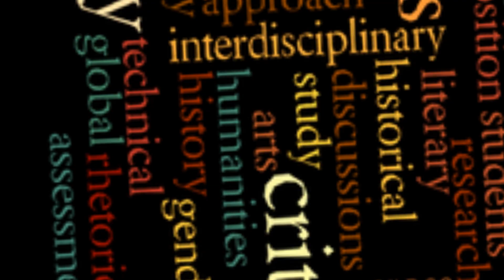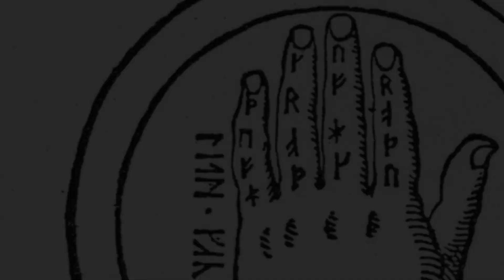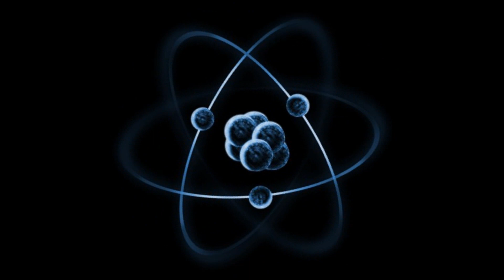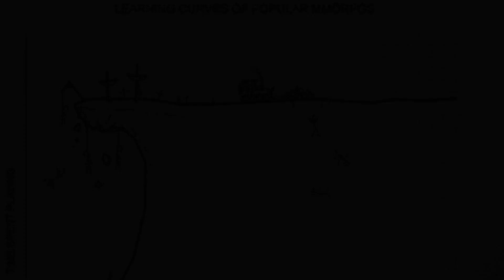EVE Fanfest 2014 - New Eden is Not Internet Spaceships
@CCP_Manifest delivers a part sermon, part scholarly paper, and full metaphorical meandering through what it means to be a citizen of New Eden, what it means to play EVE Online, and how it’s all much more than just important internet spaceships.

First delivered at EVE Fanfest 2014, the original recording was borked. Over a year later, a labor of space love bears the presentation anew after many sleepless nights. For another presentation by @CCP_Manifest, check out Fanfest 2015's "Cap Boosting Your EVE"